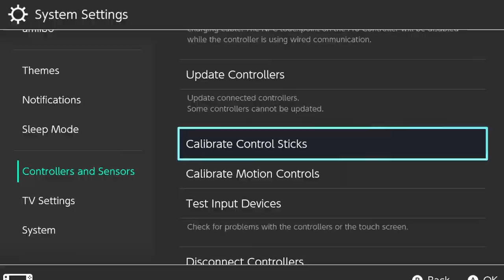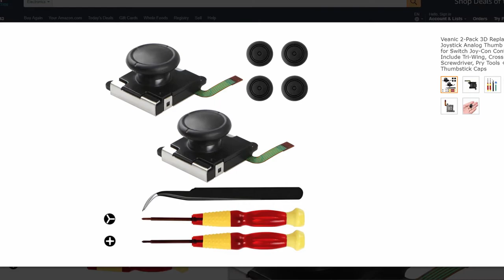4 Ways to Fix Drifting Nintendo JoyCons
Here are 4 ways to fix drifting joycons for your Nintendo Switch with only a few tools.

00:00:00 Backstory Behind the Video
00:03:59 Method  #1
00:04:21 Method #2
00:04:38 Method #3
00:06:44 Method #4
00:07:45 Recommendations
00:08:48 Outro

Precision Screw Driver Set
WD-40 Contact Cleaner
JoyCon Joystick Replacement Kit